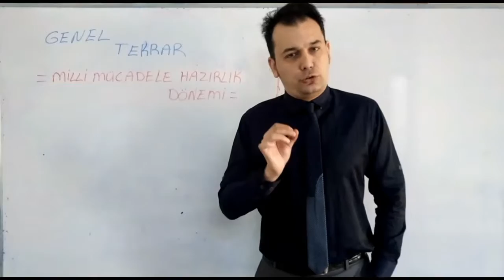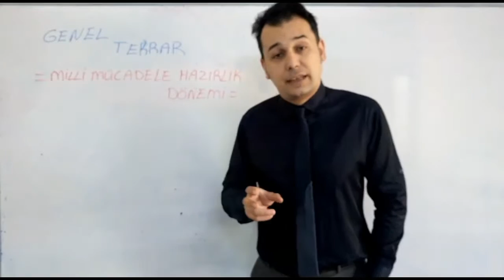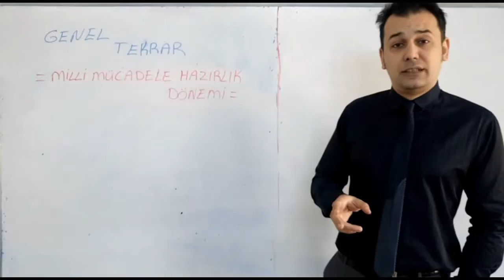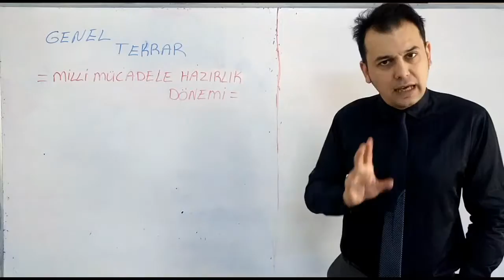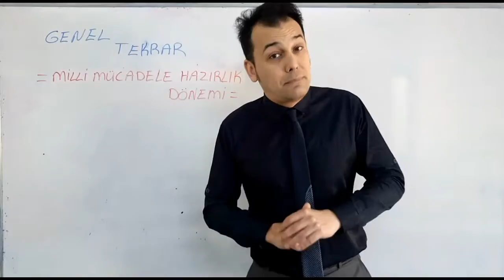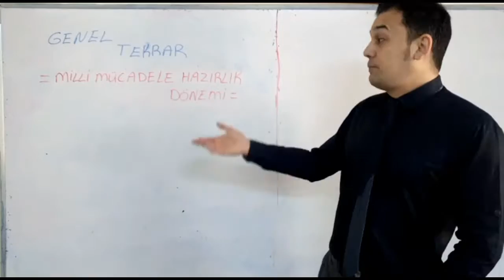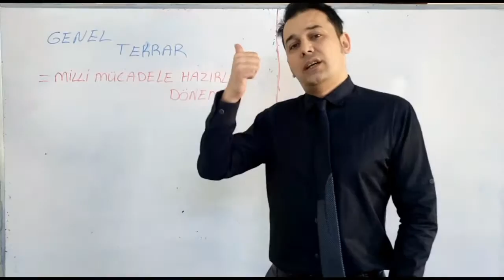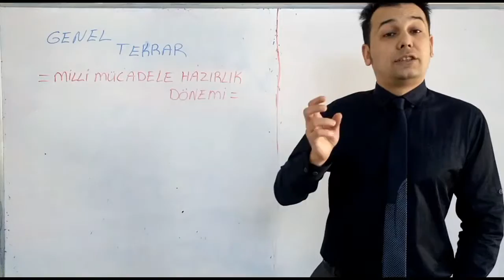MİLLİ MÜCADELE HAZIRLIK (GENEL TEKRAR)